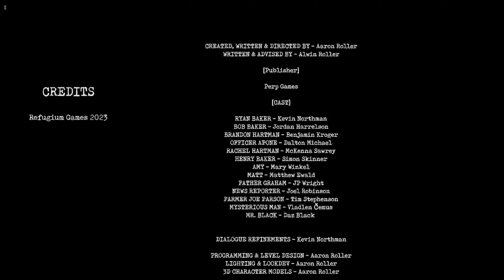Greyhill Incident (Part 2 Ending)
What up welcome back to another awesome video for the day/night so I say go grab some snacks, drinks and relax for another part/ ending for Greyhill Incident let's get to it. On this one it's time to finish up this series, find who we need to find and take care of these aliens since they want to take over the little town called Greyhill. Let's make sure to beat these Extraterrestrial aka aliens and throw them back to where they came from lol. Having these freaking things following me like this gets very annoying so yeah Im gonna be glad when I finish this game up. I'm still enjoying the game, having a blast with it for the I don't know 2nd time beating this game lol. In case you didn't see or watch the first part on it then that video will be first link below as well as my other content from me to. Anyways if you were Entertained on this video then make sure to Smash that Like Button, Subscribe to the Channel, Hit that Notification Bell, Share with everyone you know, Follow me on all my Social Media's and comment down below what your thoughts on this was. I hope you all enjoyed it and I will catch you all in the next one.